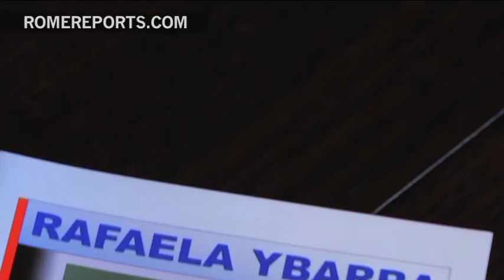Madre de familia fundó congregación para proteger a jóvenes en riesgo de exclusión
Fue madre de siete hijos y fundadora de una congregación religiosa en siglo XIX dedicada a rescatar de la pobreza y la prostitución a cientos de niñas.

La beata Rafaela Ybarra nació en 1843 pertenecía a una familia rica de Bilbao, España, y sintió la necesidad de ayudar a las jóvenes que caían en la explotación al emigrar en busca de una vida mejor.